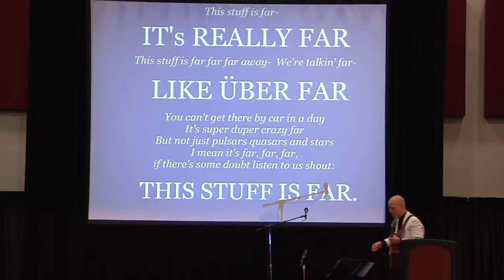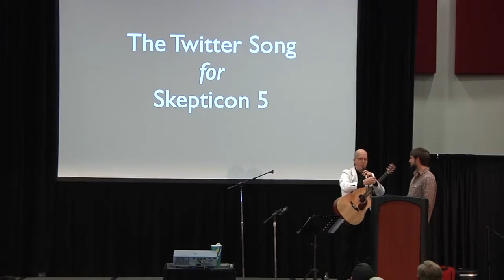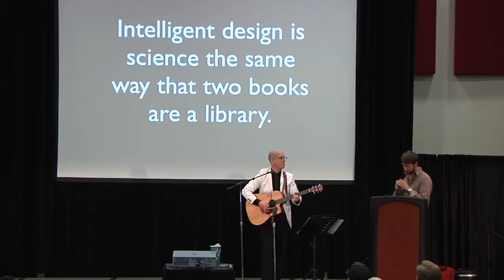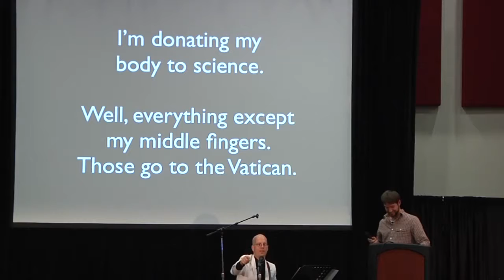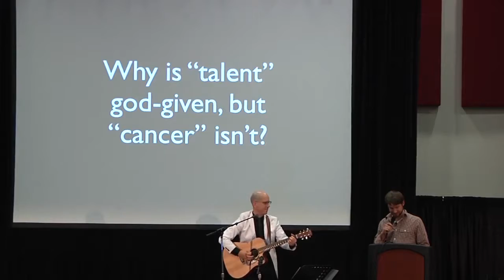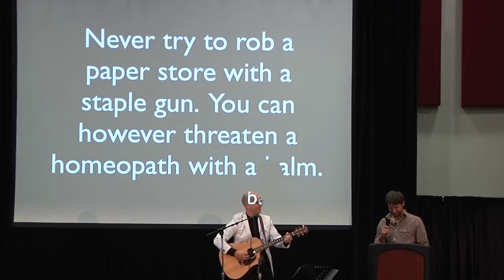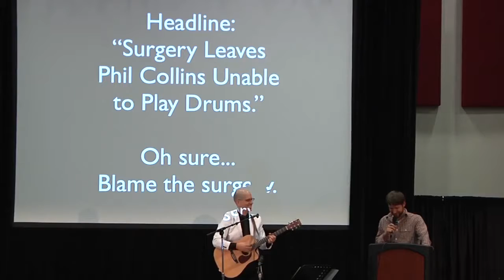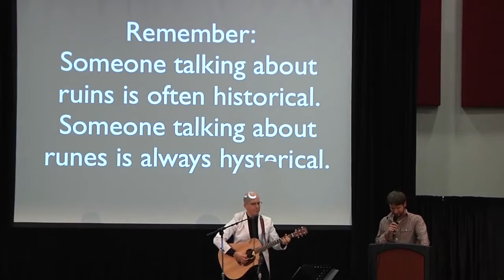Skeptical Music George Hrab Skepticon 5